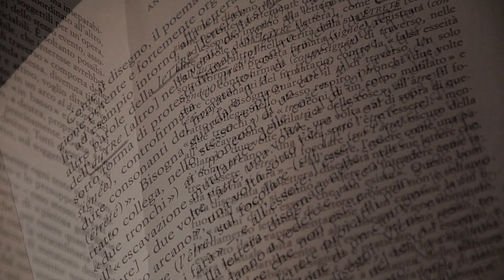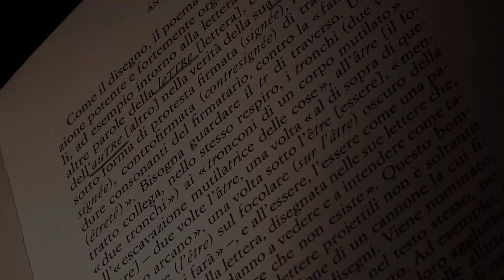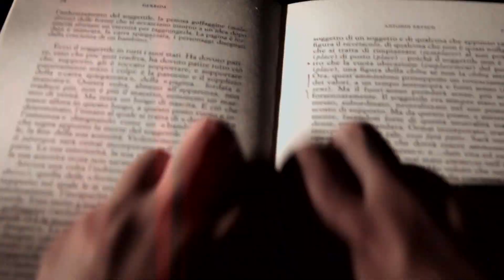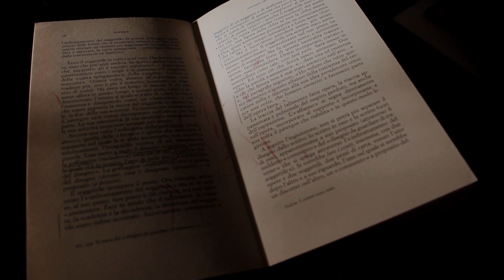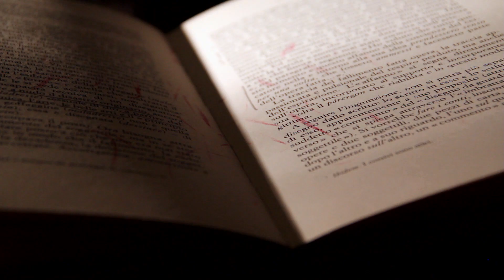ROMINA DANIELE - RESONANCE (2012 Official Video)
Resonance, released with the album Spannung (2015) and composed between 2009 and 2010, belongs to the first compositional period of the Spannung  project and to the first group of compositions, mostly based on micro varied masses of synthetic sound.
The voice sings in relation with a bass sound, jumping on the three ranges pronouncing just four words from the original passage in French by Derrida writing about Antonin Artaud: LeTTRe [letter] Être [being] AuTRe [other] ÊTRETÉ [be-ness]. [J. Derrida, Forcener le subjectile, Munich, Schirmer/Mosel Publishers; tr. it. Antonin Artaud, Forsennare il soggettile, Milano, Abscondita, 2005, p. 78.]

Romina Daniele is an Italian exponent of the vocal extended technique, an avant-garde and blues singer, a composer of electronic and experimental music, vocalist and performer associated with contemporary music, writer, photographer.
Her career started in the 2005 when she wins the Demetrio Stratos Award for vocal research and since then she published 3 records and 3 books by her name being a singer and performer as much as a Blues singer and writer, according with the important prizes and reviews coming from press, audiences and academies from different parts of the world.

Records: Diffrazioni Sonore (cd, 2005); Aisthànomai, il Dramma della Coscienza (cd, 2008); Spannung (2015) is a triple cd with 31 tracks, three hours of music and extended vocals, electronic and electroacoustic, experimental, blues, music; and it's a 4 panel digipack including a 36 pages booklet with poems, texts and images.
Books: "Poesie 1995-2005" (2010), "Il dialogo con la materia disintegrata e ricomposta, un'analisi di Thema (Omaggio a Joyce) di Luciano Berio" (2010), "Ascenseur pour l"échafaud, il luogo della musica nell'audiovisione" (her master dissertation).
She's currently working on the book "Solo voice, essay on the vocal discourse" due to be published soon.